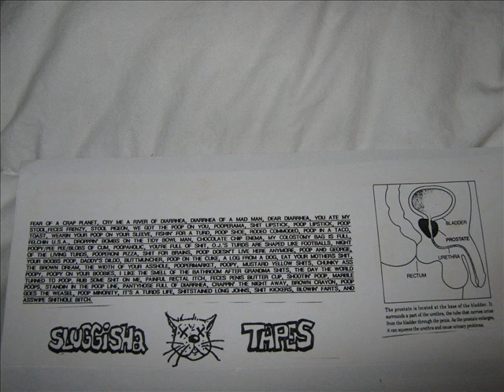Putrid Teeth - Daddy's Dildo (Sockeye)